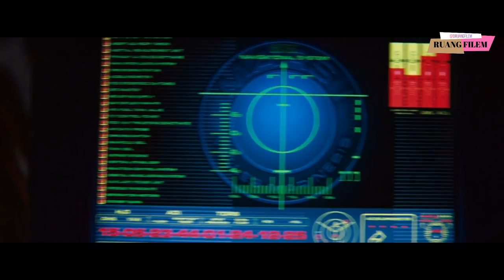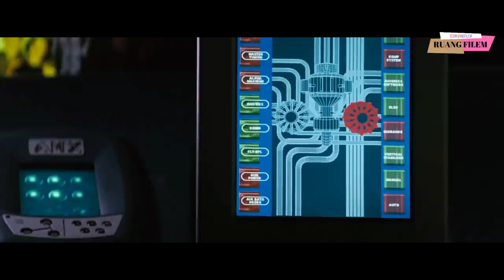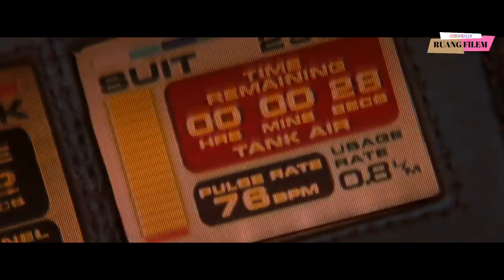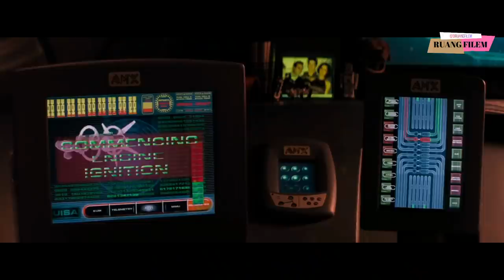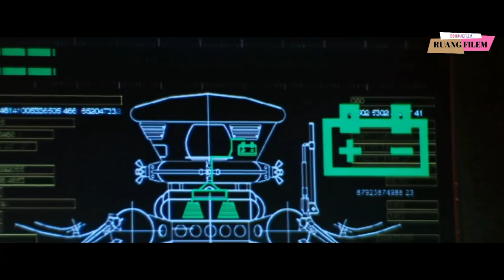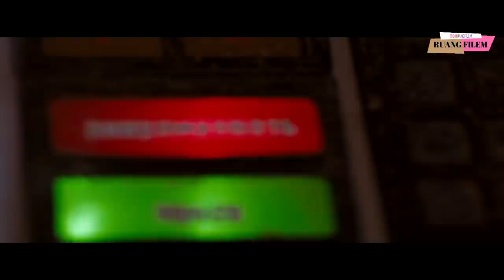Menumbuhkan Ganggang Di Mars Untuk Menyelamatkan Peradaban Manusia - Alur Film Red Planet 2000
Episode  71 Ruang Film

Alur Film Red Planet 2000

Film ini berkisah dimana Bumi mengalami ledakan populasi dan berkurangnya lahan hijau.
dikisahkan manusia mencapai 14 Trilyun hidup diatas Bumi.
gak ada tanaman hijau , oksigen menipis lama2 manusia bakal punah.

Ilmuwan mencoba menanam ganggang di Mars agar bisa dihuni manusia.
Rencana berhasil , namun perlahan oksigen di planet tersebut habis dan harus pergi kesana untuk mencari jawaban.

Ap yg terjadi di planet tersebut?

simak videonya sampai habis y

terimakasihh